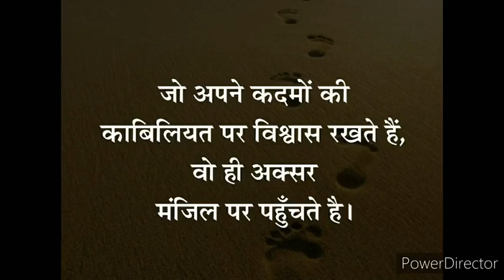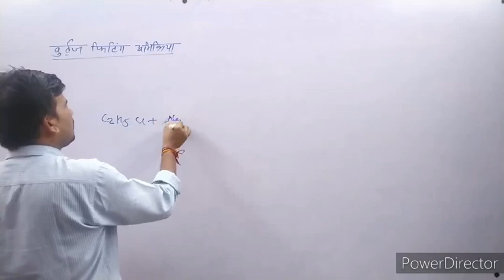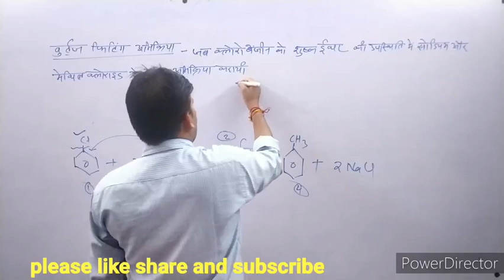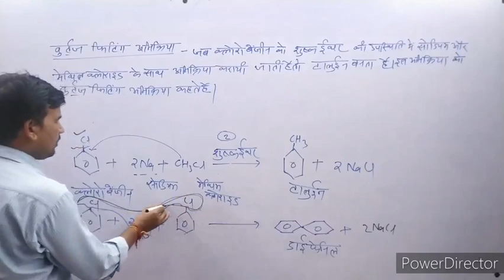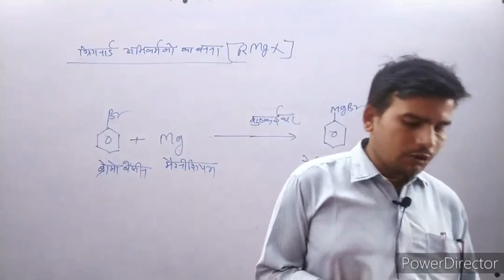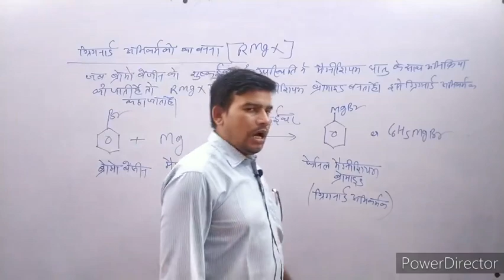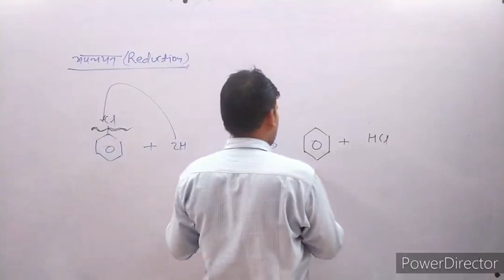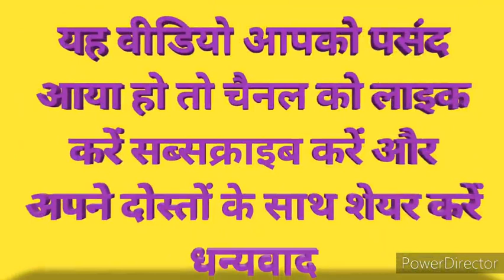Class 12th Chemistry chapter 10 Part-3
Wourtz's fitting Reaction, Grignard Reaction